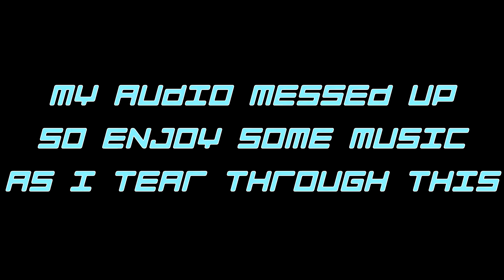Demon Hunter POV - Maw Of Souls Keystone +2 (3 Chest) - ILvL 873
Tearing Up some DH Maw Of Souls!

LMK if there is something y'all want to see!!